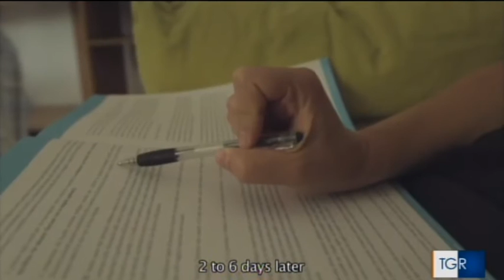TGR: VITA NOVA al Cinema Massimo di Torino